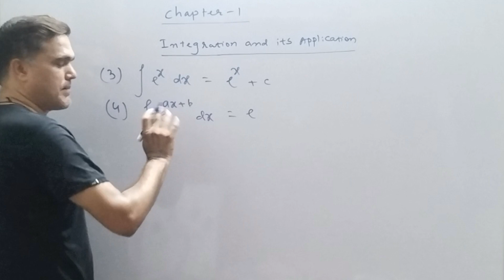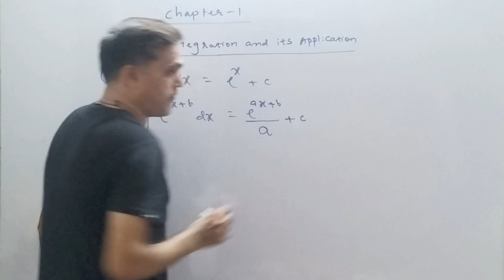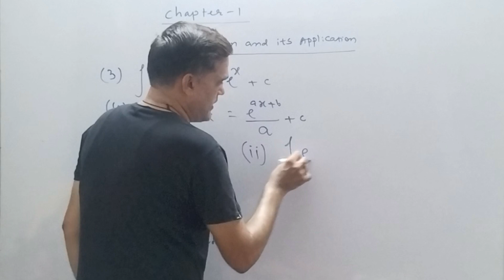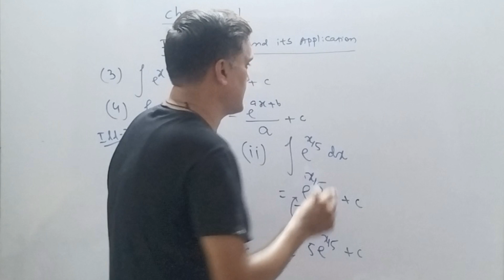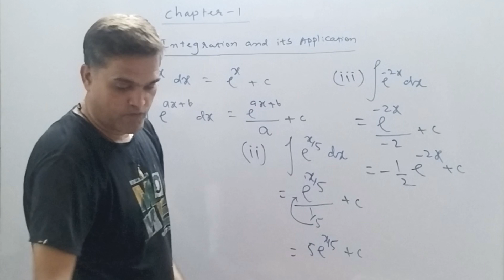Bcom sem 5 Stat ch 1 | Bcom sem 5 Stat Chapter 1 | B.com sem 5 Statistics Chap 1| STC Education | #2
Dear Students,
Are You Struggling with Integration in Bcom Sem 5 Statistics?

This video is your one-stop shop for mastering this crucial chapter! We'll break down integration into easy-to-understand steps, starting with all the formulas you need to know. Don't worry, we won't just throw formulas at you - we'll use clear examples to make them stick.

After conquering the formulas, we'll dive into the exciting world of integration applications. You'll see how integration is used in real-life scenarios, making statistics way more interesting!

Here's what you'll learn in this video:
• All the essential integration formulas explained simply
• Step-by-step walkthroughs with clear examples
• Practical applications of integration in business and statistics
• Gain a deeper understanding of statistical concepts

Have any questions about integration? Leave them in the comments below, and I'll be happy to help!

Topic Cover:
Bcom sem 5 Stat ch 1
Bcom sem 5 Stat Chapter 1
Bcom sem 5 Statistics Ch 1
Bcom sem 5 Statistics Chapter 1
B.com sem 5 Stat ch 1
B.com sem 5 Stat Chapter 1
B.com sem 5 Statistics Ch 1
B.com sem 5 Statistics Chapter 1
Bcom sem 5 Stat chap 1
B.com sem 5 Stat Chap 1
Bcom sem 5 Statistics Chap 1
B.com sem 5 Statistics Chap 1
Bcom sem 5 State Chap 1 English medium
B.com sem 5 State Chap 1 English medium
Bcom sem 5 stat Chap 1 English medium
B.com sem 5 Stat chap 1 English medium
Bcom sem 5 State Chapter 1 English medium
B.com sem 5 State Chapter 1 English medium
Sem 5 Statistics Chapter 1
Sem 5 Statistics Chap 1
Statistics Sem 5
Statistics sem 5 Ch 1
Statistics Sem 5 Chapter 1
Statistics sem 5 Ch 1 English medium
Integration sem 5
Integration 5th sem
Integration and its application